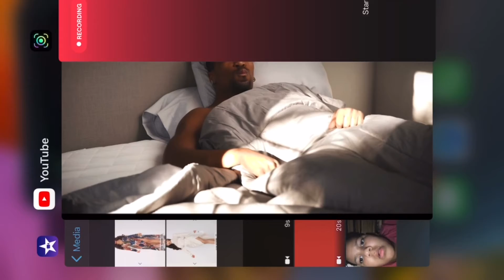The Life Of Brayton and Aython S4 ( Part1&-2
My video are so good and they have a lot of details and lots of information I just want more subscribes that all I know I'm not that good you guys probably think I'm a nerd I sick at YouTube but please get me more subscribers I love you guys from the bottom of my heart as always